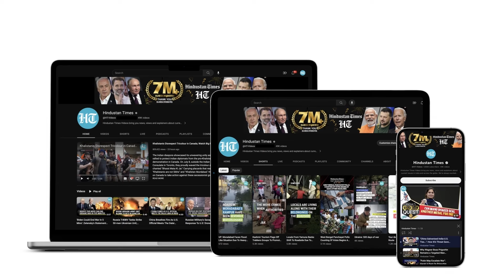U.S.’ Arab Ally’s Big Attack On Israel Over Gaza War; Accuses Netanyahu Of Committing ‘War Crimes…’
Israel faces strong criticism from its ally Saudi Arabia over its ongoing assault on Gaza. Saudi Arabia has accused Israel of committing a "war crime" by blocking humanitarian aid to the region. Saudi Foreign Minister Prince Faisal Bin Farhan labeled the blockade a "humanitarian catastrophe" during a news conference in Cairo. He highlighted the international community's failure to secure a ceasefire and criticized Israel’s refusal to agree to one. Watch for more.

INTERNATIONAL NEWS